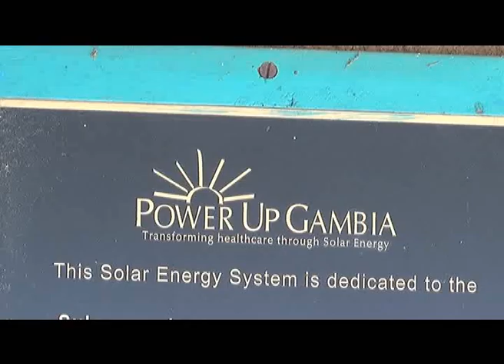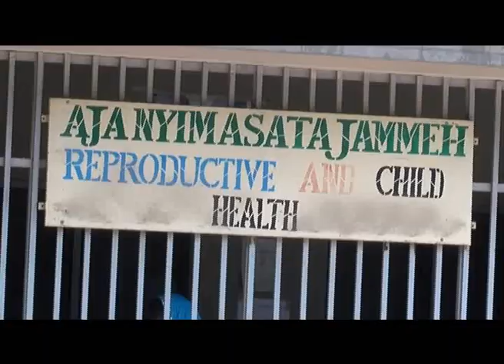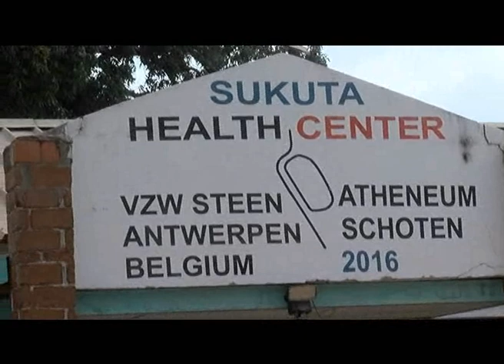Ebrima Jatta on Bwiam hospital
Health officials advance programs to provide sustainable power supply grids for hospitals in the Gambia. Joining forces with POWERUPGAMBIA AND WE CARE SOLAR to make renewable energy a lifesaver.